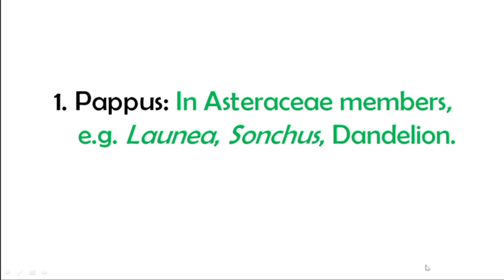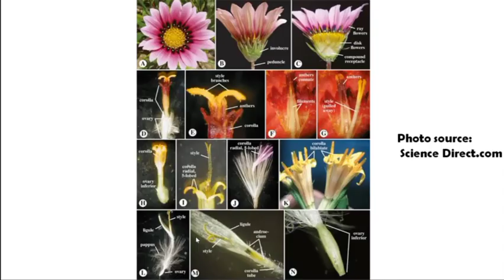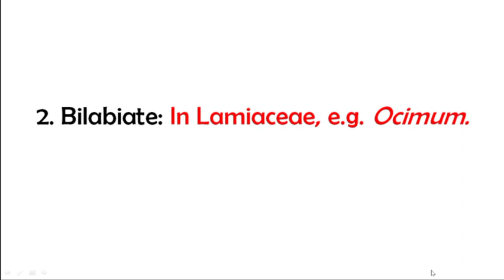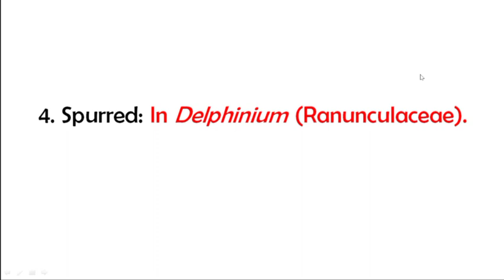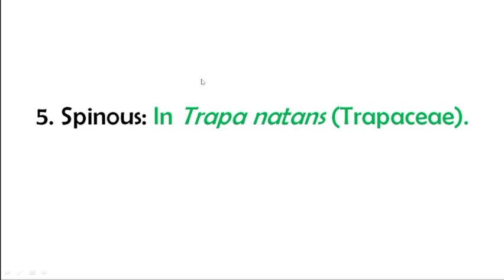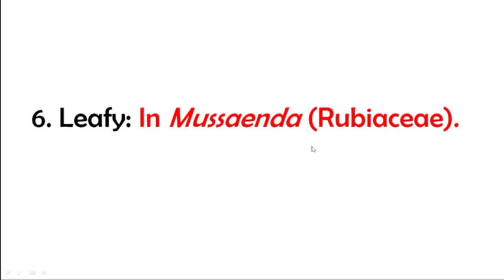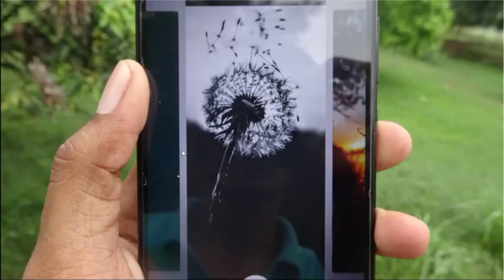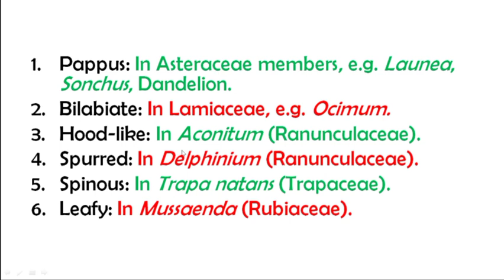Calyx and their Modifications | NEET, B.Sc. & M.Sc. Botany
Calyx ,the structure you know very well, protect colorful corolla and the reproductive organs of flower. In most of the calyx stay same but in some it can be in modified forms. In this video know everything about calyx and their Modifications.

9. M.Sc. Botany Entrance | Angiosperm Families (Papaveraceae, Brassicaceae also known as Cruciferae, Caryophyllaceae and Malvaceae) | Important Notes:

Books recommended: Singh Pande and Jain; GRB BOTANY By Kumar & Malik; M.P. Kaushik